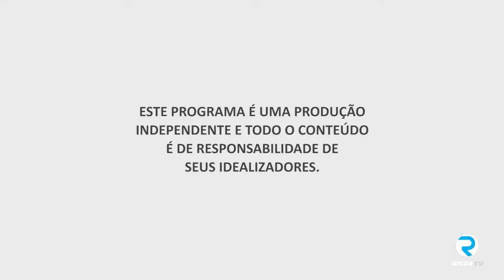Histórias das historiadoras artesãs de Búzios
Elas são artesãs, mas também são cheias de ótimas estórias. A Kátia Garrido, nessa edição do MulheresMaduras, conversa com as historiadoras e artesãs buzianas Patricia Vital e Débora Castells. Elas falam sobre as suas histórias de vida e também sobre o seu empreendimento, a Santa Chita Artesanato e Moda